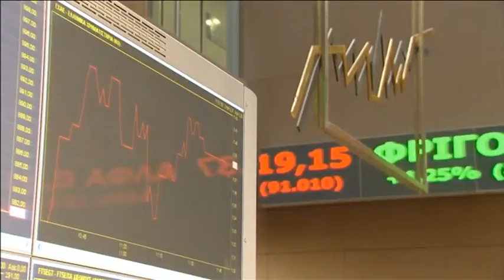Avrupa bankalarında Yunanistan endişesi